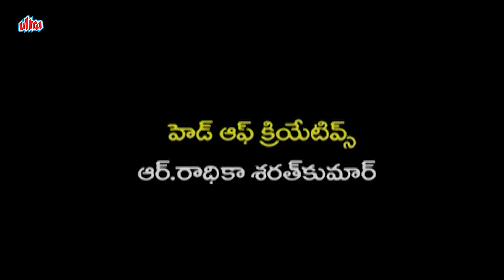బంగారు కోడలు | Bangaru Kodalu | Episode 44 | Telugu Serial | Ultra Telugu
Story :-
"Bangaru Kodalu is a drama series which is a Telugu language program.
The show boasts a stellar cast and crew as well as a gripping story.
The leading members of the team include well-known names like that of NikihilaRao , ravikiran , Sai, suchitra , and PrasadBabu , bablooprithiveeraj among others.
The program got directed by the acclaimed Meka Saikumar , who is among one of the best names in the Telugu television industry.
The story revolves around a man called Sathya Prakash.
He is a very successful entrepreneur and is quite well-known for his business acumen and the string of successes he achieved en route to becoming the best in his field of work.
His passion towards his work, his money, and the ensuing success have left a negative mark upon his private life.
His wife died from an illness which she contracted.
He was unavailable because he was busy with work and couldn’t adequately take care of her during her illness.

Moreover, he had sent their only son, Sanjay, to the United States of America for studies.
Hence, no one was around to care for her. Owing to his time spent away from India and its culture,
Sanjay grew up spoilt and had a disdain for anything that had to do with India.
With time, Sathya Prakash concludes that Sanjay must learn to live according to his family’s lifestyle.
With this thought, he decides to find a suitable match for him and get him settled into a married life.
Finding a bride proves to be a difficult task however given sluggish and arrogant nature. He comes across Nandhini in the course of his search.
She is a very simple girl but is quite bold when it comes to her attitude. Her way of life is simple and quite flawless.
She is the younger of two sisters in her family and has taken up the responsibility of looking after the people in her family.
She runs the daily errands and provides support to Suryakantham, her elder sister, and her brother.
Sathya happens to come across Nandhini and shares his desire to get her married to his son.

Nandhini is open regarding her family’s condition with him.
She clearly tells him that unless he agrees to help in sorting out her sister's future,
she will be unable to think even about getting married.
The story follows them as they try and sort out their family problems and finalize Nandhini and Sanjay’s marriage.

Starring :- Nikihila Rao, Ravi Kiran, Sai , Prasad Babu, Suchitra , Babloo Prithiveeraj
Directed By :- V. Meka Sai Kumar
Title Song Music :- Sathya
Dialogues :- Ravi Venkat
Cinematography :- Chiranjeevi
Story :- Radaan Media works India Limited.